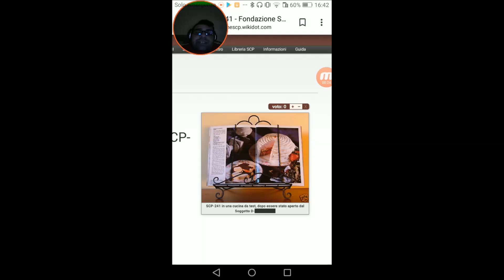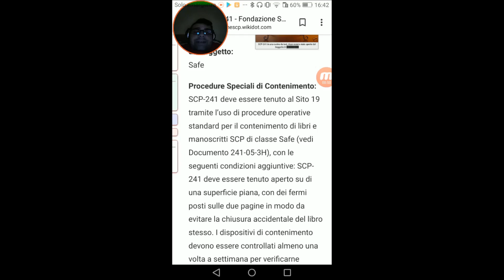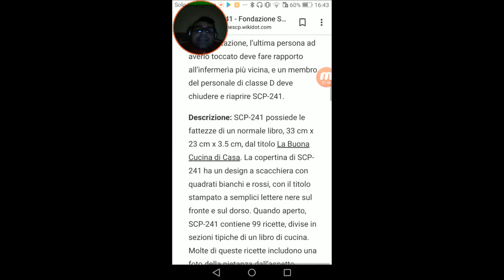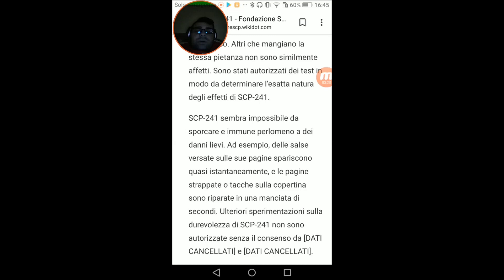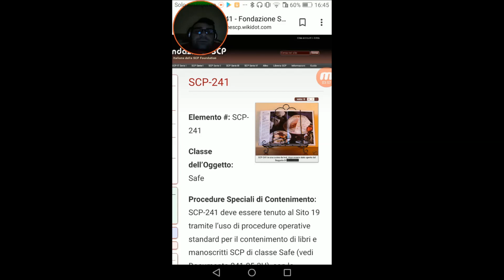#237 Miti e Misteri Scp - SCP-241 La Buona Cucina di Casa